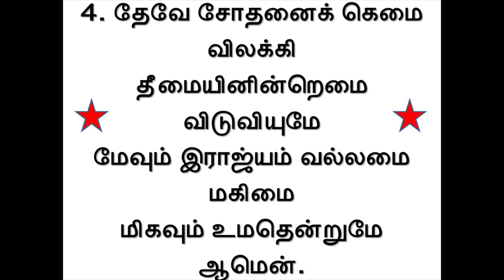Paramandalangalil Veettirukkum | Keerthanai 512 | Tamil Keerthanai Song